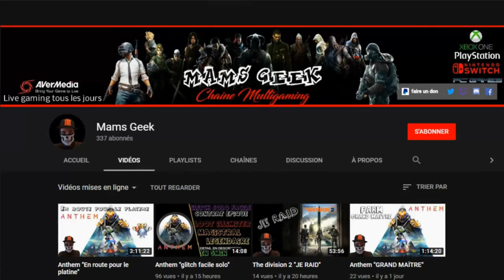The division 2 Musée de l'air et de l'espace GAMEPLAY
salut a tous je vous propose un petit gameplay sur the division 2